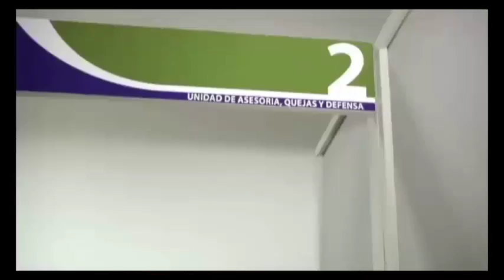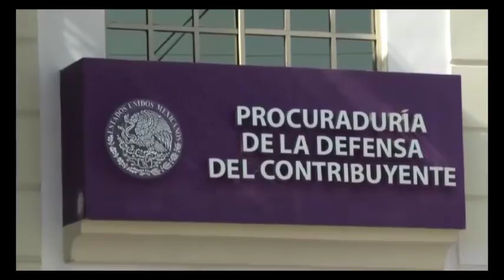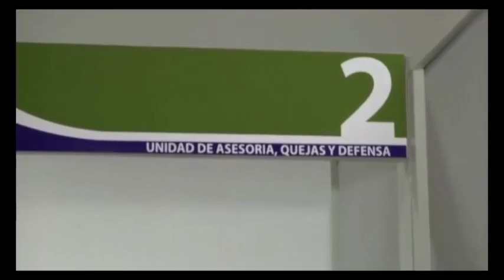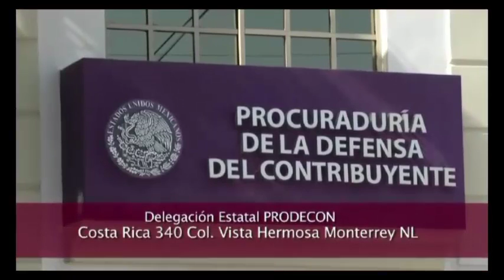Participación de PRODECON en el programa “Acción Legal”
Participación de PRODECON en el programa de televisión “Acción Legal”, que se transmite por Canal 53 de Nuevo León y conducido por José Steele Garza. Tema: Servicios y acciones de PRODECON. (25/05/2015)